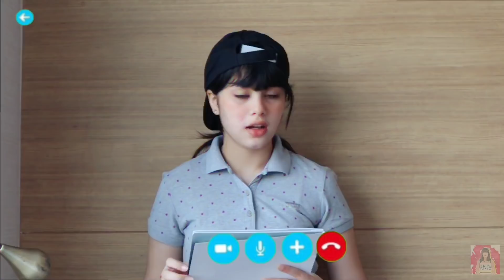TYPES OF STUDENTS DURING ONLINE CLASSES 😂📚 | RIVA ARORA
Hey guys in this video you will see me playing different types of students and I hope you guys enjoy it go subscribe to my channel give this video a big thumbs up 👍 thank you so much for subscribing my new channel and giving me so much love 💓